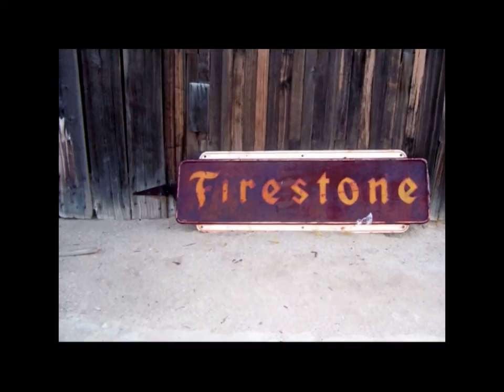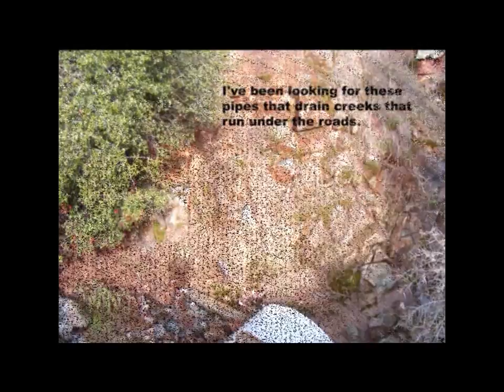WILD! SECRET PLACES! yosemite/joshua tree national park unseen!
here are some pics a friend of mine took of rarely seen places in yosemite and joshua tree national park, MAYBE OF SOME OTHER PLACES TOO!, see som,ething recognizable please let me know, share with your wilderness loving friends, subscribe!